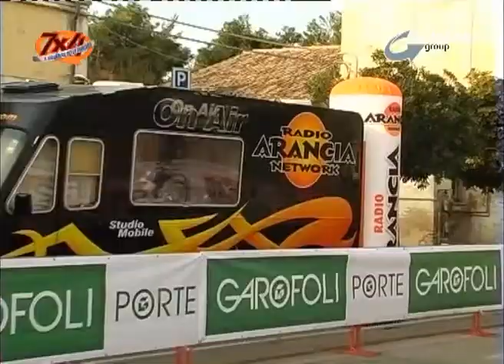GRANFONDO ESINO E MUSONE 2012 - 7X4 TV